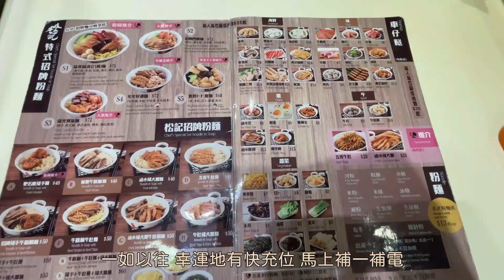[滘西洲高爾夫球場–練習與實踐初學] Full Swing輕鬆打過100 碼?!｜Kau Sai Chau Golf Course – Practice & Play｜豬爸進步神速?!｜Putt入5球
豬爸豬媽去年8月完成入門課程後，便一直忙著爸媽家裡裝修的事宜，現在總算比較閒下來，於是便報名參加下一個課程 – 練習與實踐。今集教練帶我們重溫及學集進階推桿及切擊球，更會初次教授全揮桿擊球，一起來看看豬爸怎樣化身為推桿之鬼putt入5球及full swing打出過100 yard吧!

時間軸：
00:00 片頭
00:05 精華片段
00:36 出發前往滘西洲
01:27 推桿
05:42 切球/高吊球
06:47 Half swing
07:46 3/4 swing
09:40 Full swing
13:08 片尾
滘西洲賽馬會公眾高爾夫球場 ｜練習與實踐｜Kau Sai Chau The Jockey Club Public Golf Course ｜Practice & Play｜第一人稱視角高爾夫球｜POV Golf｜推桿｜Putting｜切擊球｜Chipping｜高吊球｜Pitching｜全揮桿｜Full Swing